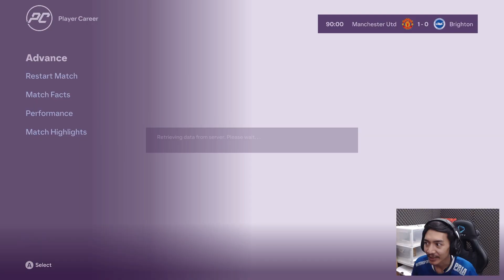Onana Kecewa dengan Bek MU | FC 24 Goalkeeper Career Mode | Ep.3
Ini adalah perjalanan saya memainkan Andre Onana dalam Goalkeeper Career Mode di game EAFC 24 untuk menjadikannya goalkeeper terbaik di dunia dan meraih banyak trophy bersama Manchester United!

Spec PC:
▶️ Intel Core i7 gen 8, GTX 1060, 16GB RAM
▶️ Keyboard AJAZZ GEEK Ak33
▶️ Mic Boya BY PM-700